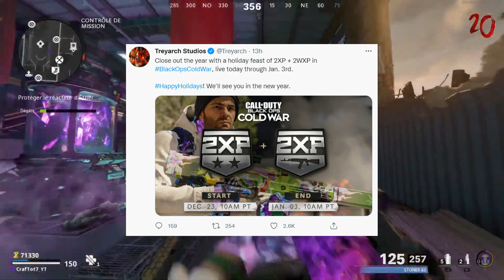Joyeux Noël! Twitch, Rejoindre la chaîne, Défis Customs et Double XP Cold War [ Cold War Zombie ]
Je vous souhaite de joyeuses fêtes de Noël et de fin d'année!

Merci à tous pour cette première année sur YouTube! Vous avez régalé c'est insane! On est reparti pour une seconde année de folie, en live et on espère, en vidéo pour de nouveaux tutos et de nouvelles actus! La bise.